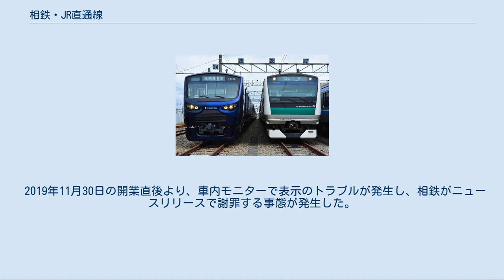相鉄・JR直通線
横須賀・総武快速線
神奈川東部方面線 」 相鉄・JR直通線 相鉄・JR直通線（そうてつ・ジェイアールちょくつうせん）は、鉄道建設・運輸施設整備支援機構（鉄道・運輸機構）が整備主体として建設中の神奈川東部方面線のうち、相鉄本線西谷駅から東海道貨物線横浜羽沢駅付近までの区間に連絡線を建設する事業の計画名である。
 この区間は2019年（令和元年）11月30日に相鉄新横浜線（西谷駅 - 羽沢横浜国大駅）として開業し、開業後は相模鉄道の本線・相鉄新横浜線と東日本旅客鉄道（JR東日本）の東海道本線（東海道貨物線、品鶴線）・山手線（山手貨物線）を相互直通運転する運転系統の通称として用いられている。
旅客案内上は相鉄線と埼京線との直通列車として案内される。
 相模鉄道の「都心直通プロジェクト」として、相鉄線と東京都心を直通する運転系統である。
 鉄道・運輸機構を整備主体として西谷駅 - 羽沢横浜国大駅間に連絡線を整備し、相鉄とJR東日本が相互直通運転を実施する。
相鉄とJR東日本の境界駅は羽沢横浜国大駅で、同駅は2社による共同使用駅となり、駅施設は相鉄が管理する。
 運行区間は基本的に新宿駅 - 海老名駅間であるが、朝の一部時間帯は新宿駅からさらに埼京線大宮駅方面と直通し、最長で川越線川越駅まで乗り入れる。
 武蔵小杉駅 - 羽沢横浜国大駅間はJR東日本の料金不要の通勤列車が定期列車として運行するのは初の区間となる。
 なお、羽沢横浜国大 - 大崎間の列車種別は、埼京線内・相鉄線内の停車駅に関わらず全て「各駅停車」と表示されており、赤羽以北で通過運転を行う埼京線直通列車は大崎発車時点で「快速」または「通勤快速」に列車種別を変更する（後節参照）。
 本直通運転の開始にともない、初めて東京都区内に相鉄の車両が乗り入れるようになった。
また、JR東日本の通勤列車が、東京メトロ以外の首都圏大手私鉄の通勤列車と、他の鉄道会社の路線を介さず直通運転する事例は史上初めてとなる。
 旅客案内上の運転系統名としては「相鉄・JR直通線」を用いるとされたが、開業時点では 新宿駅 - 海老名駅間の全区間で旅客案内が統一されているわけではなく、様々な呼称がなされている。
一例として、JR東日本ホームページの駅情報では、新宿駅 - 羽沢横浜国大駅間の所属路線を「相鉄線直通」として扱っている。
一方で武蔵小杉・西大井両駅の新宿方面自動放送では単に「埼京線」と案内される。
 JR線区間の列車運行情報では「相鉄線直通列車」として案内がなされている。
また、東急電鉄では、振替輸送の対象区間において、相鉄・JR直通線のJR東日本管轄区間の路線名を「相鉄線直通」として位置付けている。
 大崎駅 - 羽沢横浜国大駅間は、埼京線の延伸区間とも湘南新宿ラインとも位置付けられていない。
下りは大崎までは相鉄線直通の埼京線と案内されており、大崎以南は単に「相鉄線直通」として案内されている。
また、上りは大崎までは「埼京線直通」と案内されており、大崎以北は埼京線と案内されている。
 相鉄線区間においては、羽沢横浜国大駅 - 海老名駅間を単に「相鉄線」と案内する例がある一方、相鉄グループのサイトにおいて、羽沢横浜国大駅 - 西谷駅を「JR直通線」、西谷駅 - 海老名駅を「相鉄本線」と区別する例も見られる。
羽沢横浜国大駅 - 西谷駅間の正式路線名は相鉄新横浜線であるが、2020年時点では同線新横浜駅が未開業であることから、相鉄新横浜線の路線名称の使用は極力避けられることになっている。
この他、「相鉄沿線災害時帰宅支援マップ」では、羽沢横浜国大駅 - 西谷駅を「相鉄・JR直通線」として記載がなされている。
 埼京線の新宿駅から、渋谷駅・大崎駅を経由し、湘南新宿ラインと同じルートで横須賀線に合流する。
その後、武蔵小杉駅の先で分岐して武蔵野線へ合流した後、鶴見駅（貨物線にはホームがないため通過）から東海道貨物線に入り、京急・花月総持寺駅付近で地下へ潜り、横浜羽沢駅の東京側で相鉄新横浜線に合流して羽沢横浜国大駅を経ると、西谷駅から相鉄本線に合流して海老名駅へ至る。
 正式名称としては新宿駅から品川駅までが山手線（山手貨物線）、品川駅から羽沢横浜国大駅までが東海道本線（品川駅 - 鶴見駅間は品鶴線〈横須賀線〉、鶴見駅 - 羽沢横浜国大駅間は東海道貨物線）、羽沢横浜国大駅から西谷駅までが相鉄新横浜線...